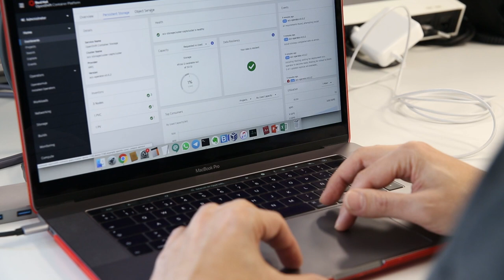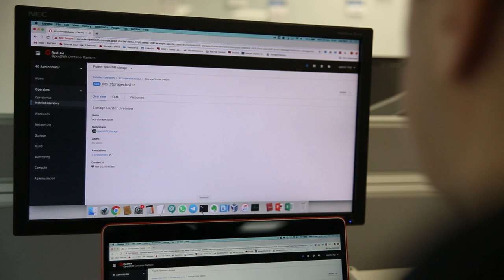Qué es OpenShift Container Storage (Luis Rico)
Luis Rico with Red Hat, briefly describes what OpenShift Container Storage is, how it works and its benefits.